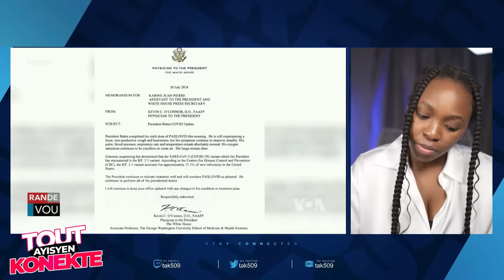Pwoblem..Babekyou pap Ale San Esperans..Volè legalize nan CP/Grann sa manje pitit li /Fouco